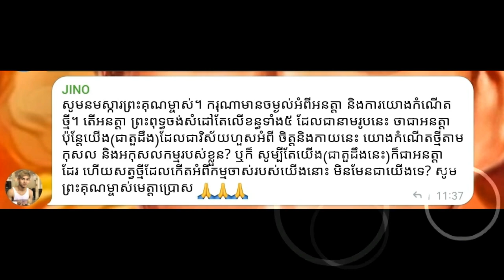អត្តាជាអ្វី? | Rim Chanra Dharma Talk 2022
-ក្រុមពុទ្ធិកសិក្សា
 -ប្រធានបទៈ  អត្តាជាអ្វី? អនត្តាជាអ្វី?
-បង្រៀនដោយ លោកម្ចាស់គ្រូ ចន្ទប្បិយោ រីម ចាន់រ៉ា
ធម្មសិក្សាប្រចាំថ្ងៃ៖ ក្នុងក្រុមតេឡេក្រាម.

-Topic:​ What is ego? What is Eternal?
-Taught by Venerable Rim Chanra